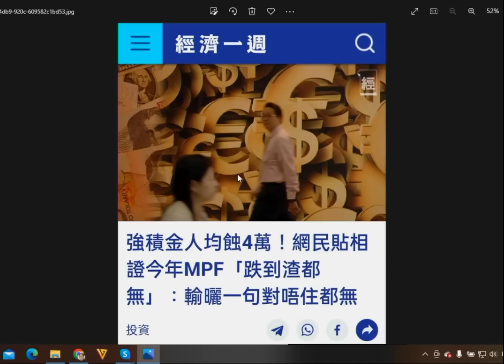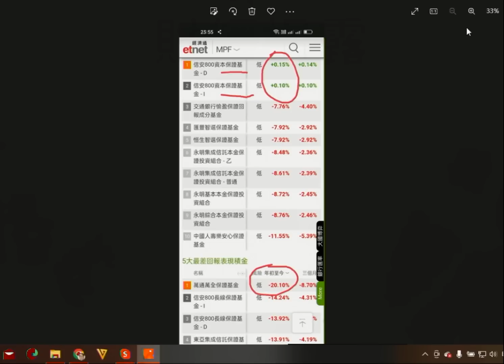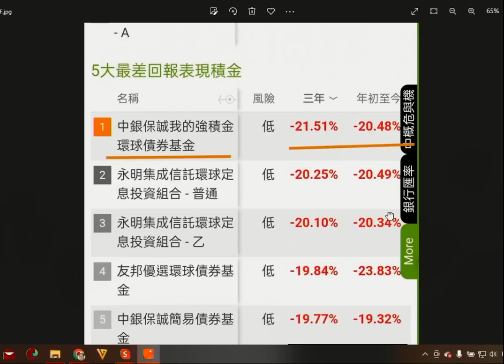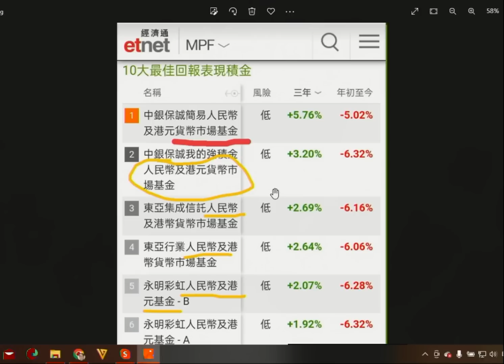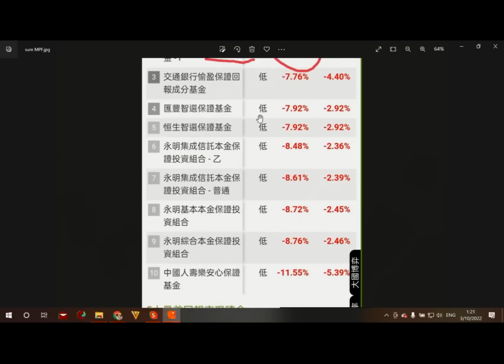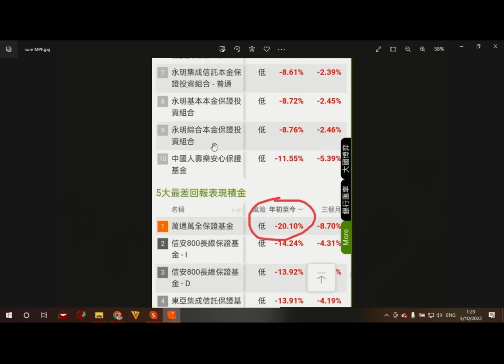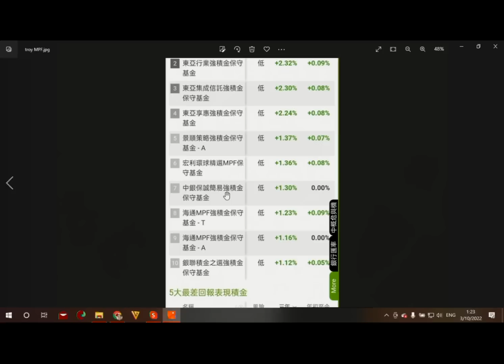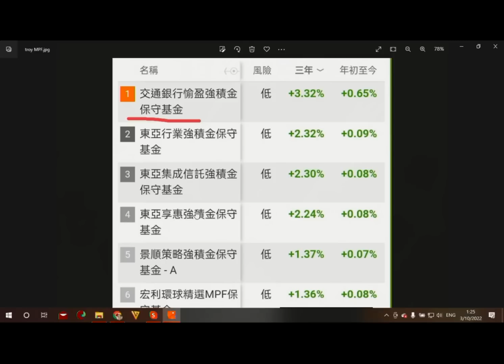財經揭露148d MPF蝕爆:貨幣保證債卷乜都蝕!有一種可以不唔蝕 20221006